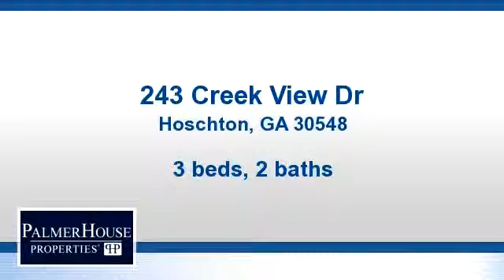Residential for sale - 243 Creek View Dr, Hoschton, GA 30548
Hardwood and carpeted floors, vaulted family room,  split secondary bedroom plan, master bathroom with Jacuzzi and separate shower, nice deck on rear.  FENCED YARD W SEPARATE GARAGE

Bedrooms: 3
Bathrooms: 2 bathrooms
Square Feet: 1757
Price: $149,900

03/01/2016 10:26:06 pm

Last modified: